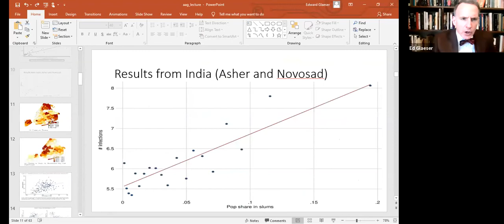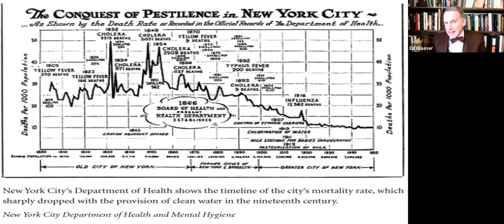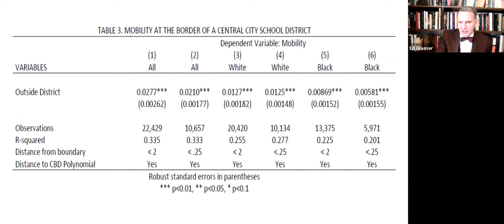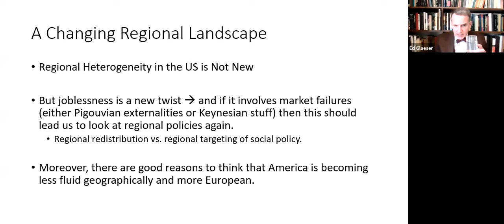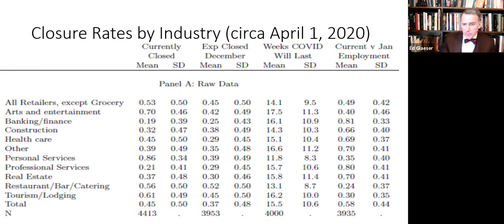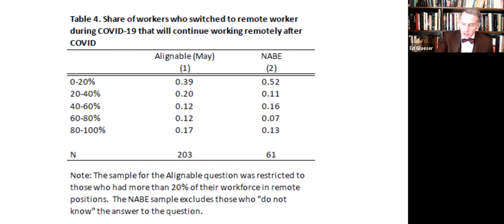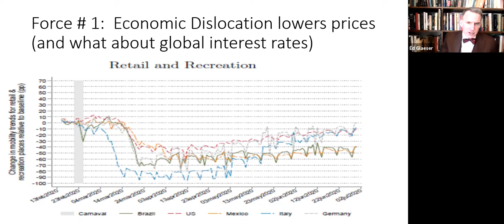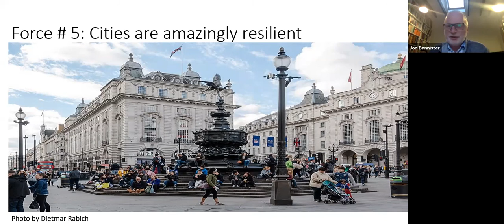Urban Studies Journal Annual Lecture 2021 - Edward Glaeser: Cities in an Age of Pandemic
Urban Studies Journal Annual Lecture 2021 - "Cities in an Age of Pandemic" by Prof. Edward Glaeser.